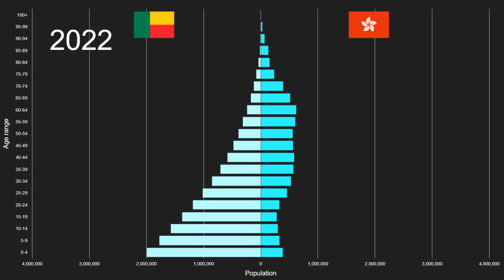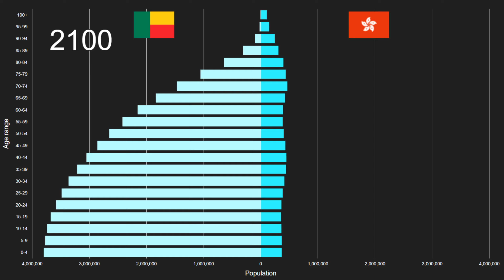Benin vs China, Hong Kong SAR Population Pyramid 1950 to 2100